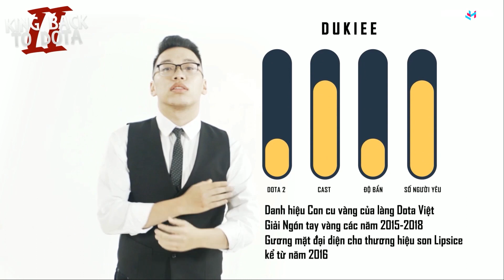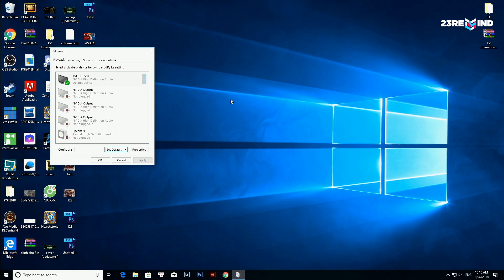OG vs PSG.LGD - SỨC MẠNH TÌNH BẠN | THE INTERNATIONAL 2018 | 23 REWIND #13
23 REWIND #13:
Nhìn lại game đấu thứ 5 trong trận chung kết tổng Ti8 giữa OG vs PSG.LGD. Trận đấu đã cho thấy sức mạnh tình bạn của team OG là vô cùng lớn lao, đem lại chức vô địch Ti8 vô cùng thuyết phục.

📍 Thời gian: 15/08 - 25/08, 2018
📍 Địa điểm: Vancouver, Canada
📍 Patch: 7.19

Hãy theo dõi các kênh sóng của gia đình 23 Creative VN tại các đường link sau đây nhé: